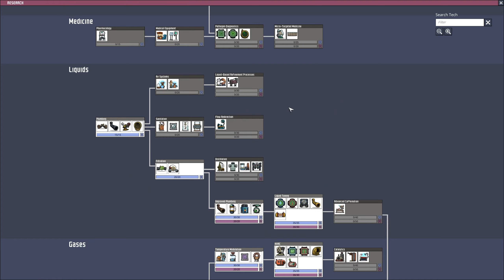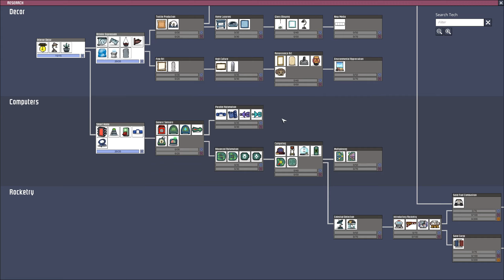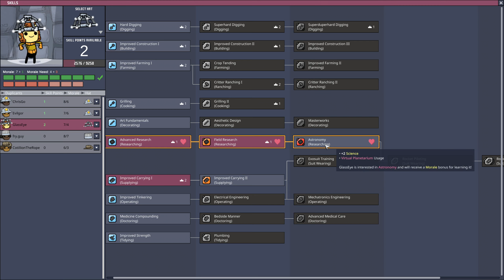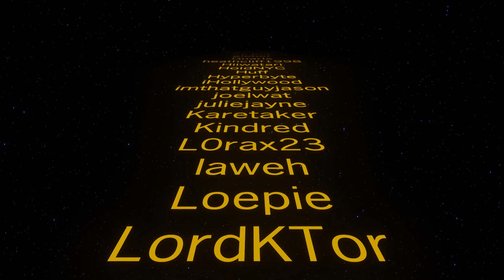Food isn't Important? ⛄ The Frosticles Ep3 ⛄ Oxygen Not Included ⛄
We have Mods, We have Dupes, The final outcome dead dupes, That much i promise, between their new limited life span, their tenacity to get stuck along with mistakes only dupes can make I expect many deaths during this series.